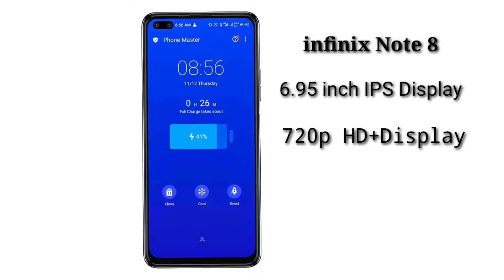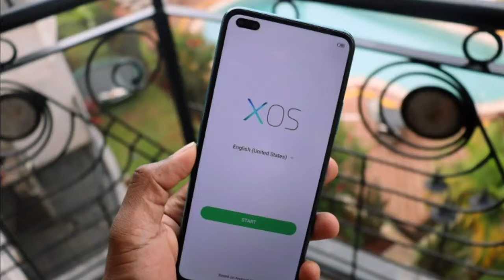infinix Note 8 & 8i Price in Pakistan + Specifications Review | infinix Note 8 Unboxing in Pakistan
infinix Note 8 & 8i Price in Pakistan + Specifications Review, Infinix Note 8 Unboxing in Pakistan, infinix Note 8,

infinix Note 8 & 8i Specifications Price in Pakistan, Infinix Note 8 ki Price Pakistan, infinix Note 8 First Look Full Details and Specifications In Pakistan, Infinix Note 8 Price and Unboxing 6gb 128gb, infinix,